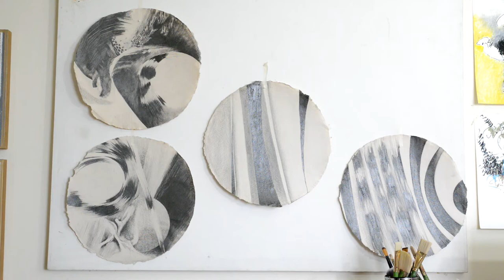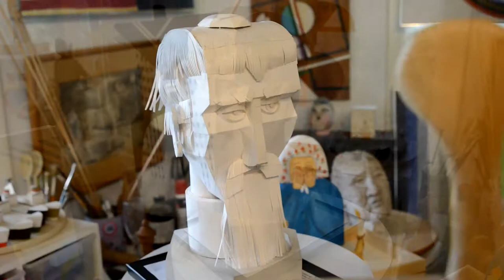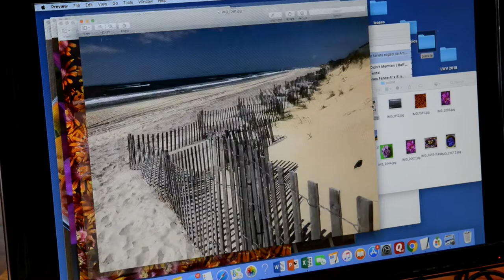Judaism & Art, Congregation Tifereth Israel, Greenport, NY. TiferethIsraelGreenport.org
Why a Judaism and Art Discussion Group?
To deeper our appreciation of our heritage and to connect with that heritage through art. Jewish identification can be nurtured through the study of the Torah, and for some it can be the excursion into Jewish art and Jewish artists. We explore the work of Jewish artists and how Judaism may or may not have infused and inspired their creativity.